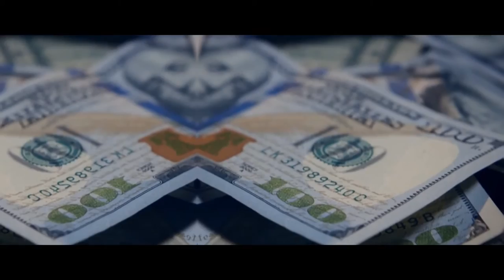BEST OF DAVIDO 2017. [FREETOWN 4EVER]. WOW!